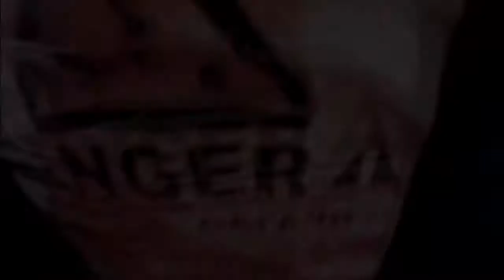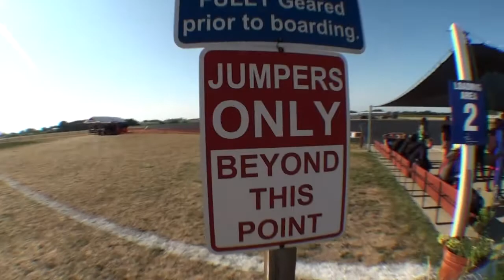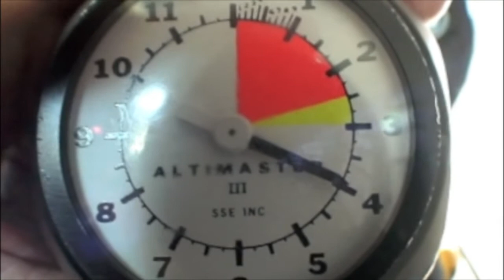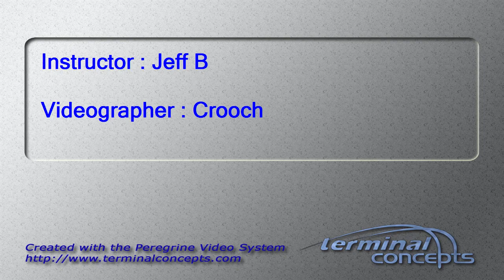Stephanie Boehlert's Tandem skydive!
Stephanie Boehlert's tandem skydive on Wednesday, August 01, 2012 with Jeff B.